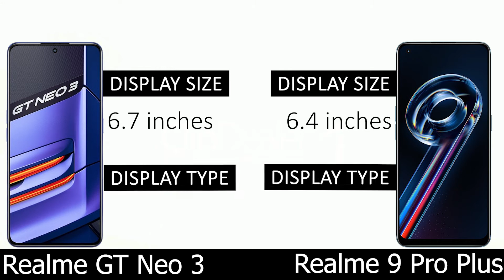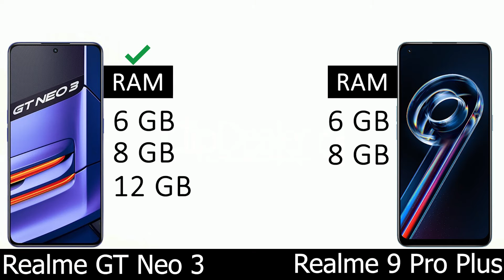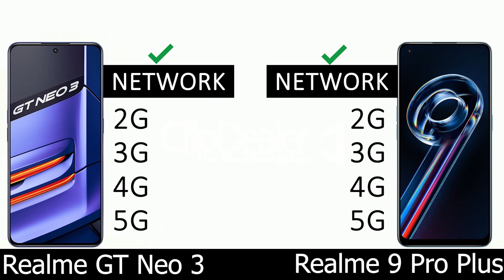Realme GT Neo 3 vs Realme 9 Pro Plus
Realme 9 Pro Plus vs Realme GT Neo 3 comparison and specs .

realme gt neo 3 price in bangladesh,
realme gt neo 3 gaming edition,
realme 9 pro plus price in bangladesh,
realme 9 pro plus 256gb,
ultratech